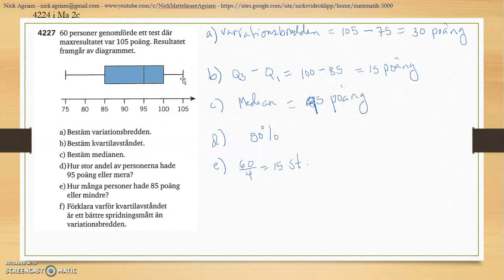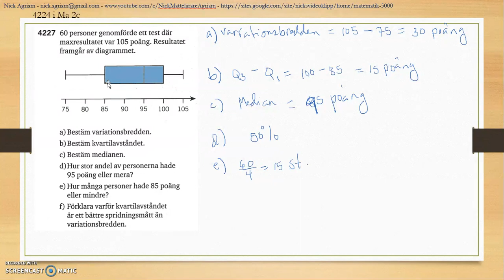Matematik 5000 Ma 2b Kapitel 4 Statistik Några spridningsmått 4227